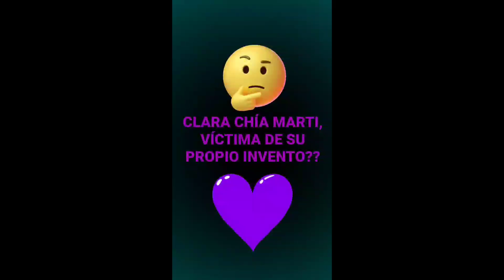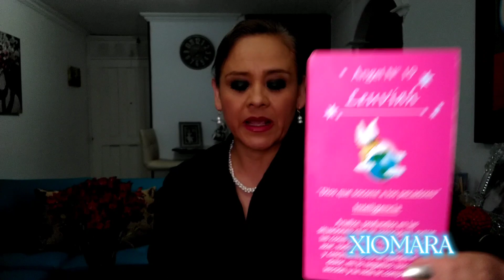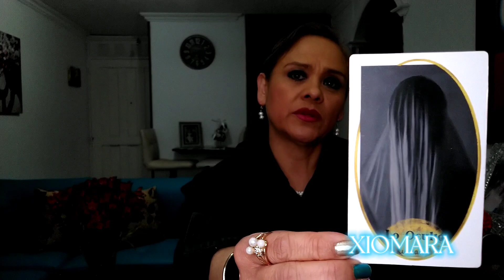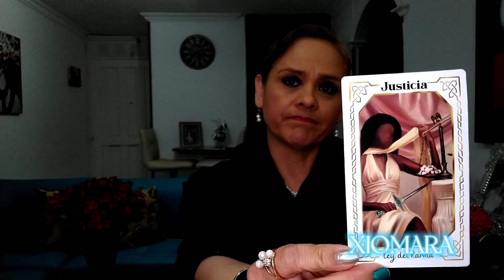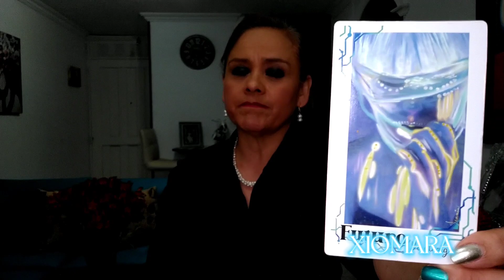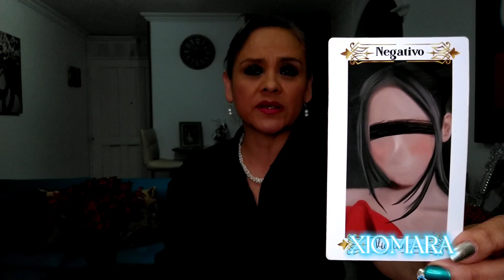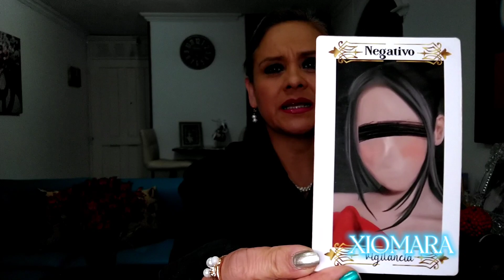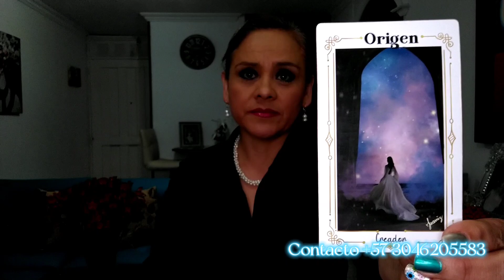CLARA CHÍA, VÍCTIMA DE SU PROPIO INVENTO? 🤔🤯🧐🔥🔱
parati tarot angeles clarachiamarti shakira pique gerardpique CLARA CHÍA, VÍCTIMA DE SU PROPIO INVENTO? 🤔🤯🧐🔥🔱